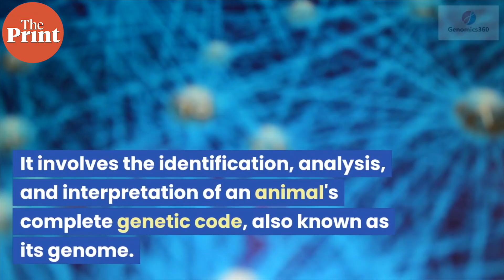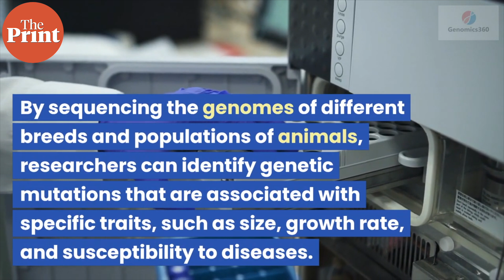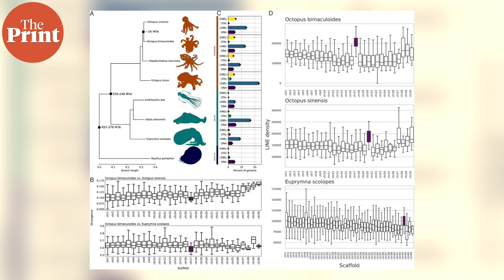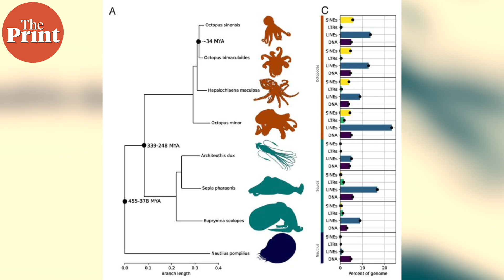Oldest animal sex chromosome evolved 450 million years ago - in octopuses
Scientists have found that the oldest animal sex chromosome evolved 450 million years in octopuses. Watch PureScience with Akanksha Mishra to know more about the study and its significance.